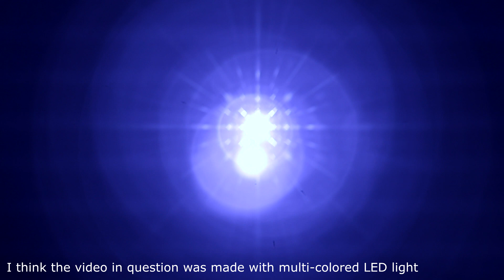Quick IR LED Light Test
I think the video in question is using some sort of multi-colored LED light.  In this video I test my IR light with my Canon M50 Mark II that has been modified to full spectrum which can sense IR light.  I am not claiming this is the equipment used but a similar effect that can be gained with LED flashlights.

The main problem I have with the video in question is there is very little context, i.e. the person filming never moves the camera in a fashion to give context with the horizon or other objects.  The other problem I have is that if this was a life shattering event, he would have been more emotional and also would have called for his friend to wake up and witness the vent also.  I expect this video to be debunked at some point.

I would also like to stress that we should falsify these types of videos prior top jumping to conclusions about aliens.  All of us.

The music "The Artisan Way" (along with other music on my channel) is written and performed by my son, Barret.
Thanks son!